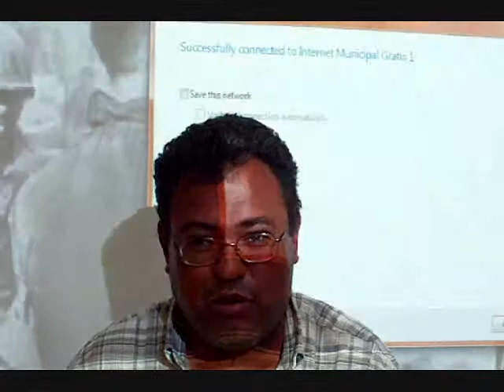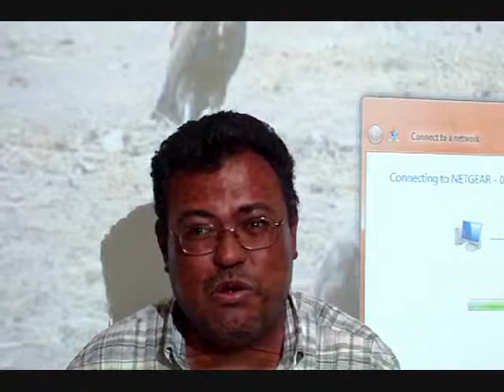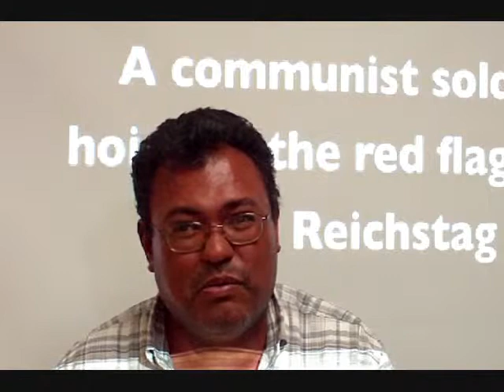Cafe Prieto y Puya3